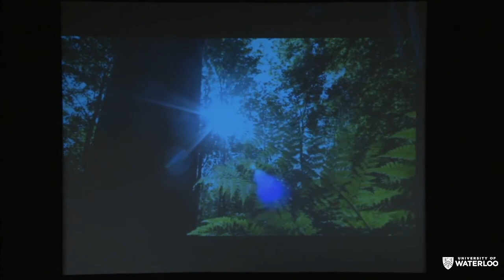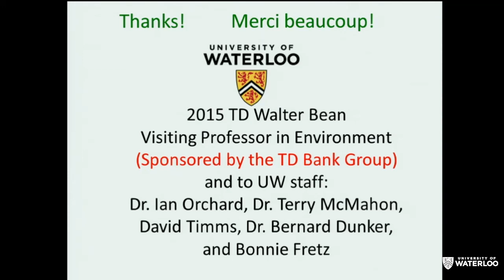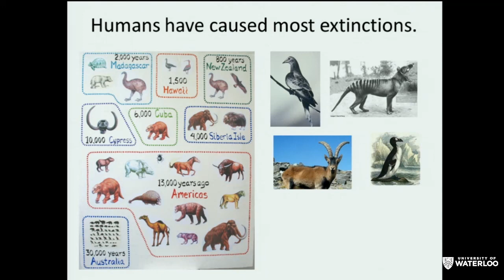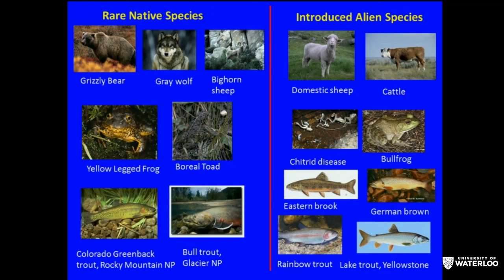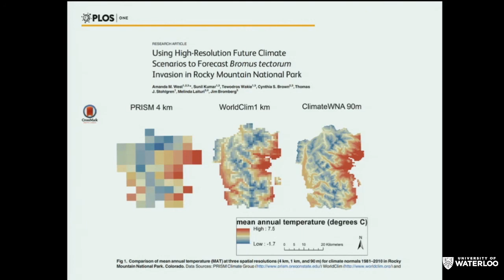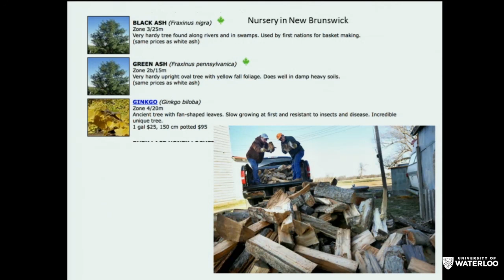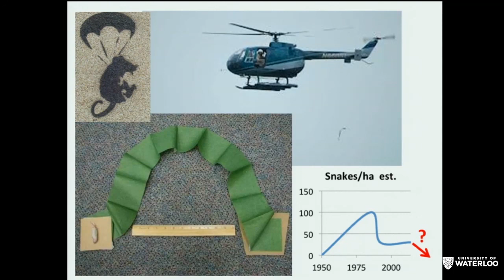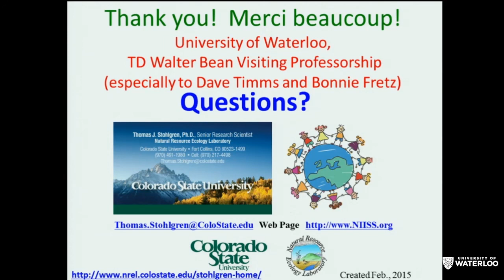Invasions from Inner Space: Species invasions and extinction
Invasive species may be the number one environmental threat of the 21st century. Invasions from Inner Space: Species Invasions and Extinctions will examine creepy stories of biological invasions in your backyard from Asian carp to the emerald ash borer, zebra mussels and giant hogweed.

With his signature presentation style, mixing mediums and humour, Dr. Stohlgren engages audiences of all ages sharing his globally-recognised expertise in biological invasions. Explore the link of current extinction and invasion patterns around the globe as a result of population expansion and loss of biodiversity.

Tom Stohlgren, Ph.D., is a leading authority in the field of biological invasions. Senior Scientist at Colorado State University and Director of the National Institute of Invasive Species, he holds numerous recognitions including several Partners in Conservation Awards and the Meritorious Service Award. Recently Dr. Stohlgren received the top honour in his field: Resident Distinguished Ecologist.